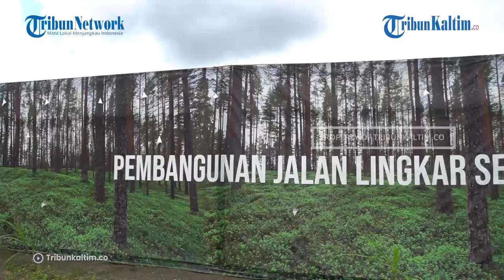Kepala Otorita IKN Bambang Susantono Beber Pemindahan Ibu Kota Negara Dimulai Tahun 2024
Lokasi Ibu Kota Negara Indonesia yang baru telah ditetapkan di Penajam Paser Utara, Provinsi Kalimantan Timur.

Saat ini sedang masuk dalam proses pembangunan, seperti di antaranya infrastruktur dasar.

Proses pemindahan Ibu Kota Negara akan dimulai pada tahun 2024 mendatang setelah ada Keputusan Presiden (Keppres) yang dikeluarkan.

Editor: Rio